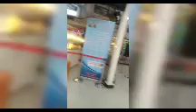Dubai hindhu temple